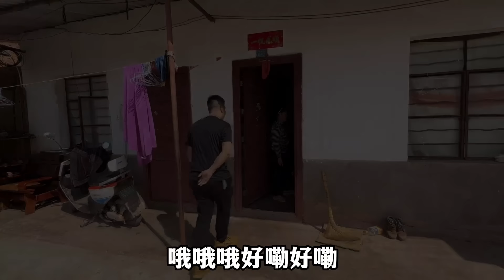云南苗族大哥一番话，小马这货色在老挝很抢手，新娘都能排长队【小马行九州】